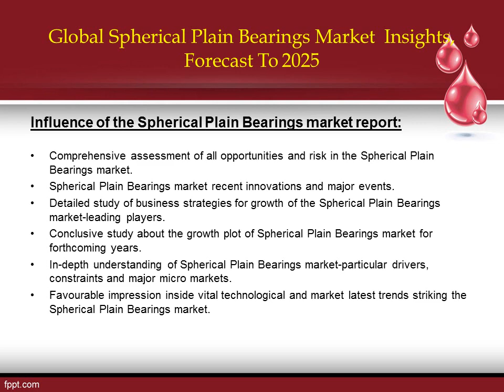Spherical Plain Bearings Market Regional Analysis, Key Players and Forecasts till 2025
The report presents an in-depth assessment of the Spherical Plain Bearings including enabling technologies, key trends, market drivers, challenges, standardization, regulatory landscape, deployment models, operator case studies, opportunities, future roadmap, value chain, ecosystem player profiles and strategies. The report also presents forecasts for Spherical Plain Bearings investments from 2019 till 2025.